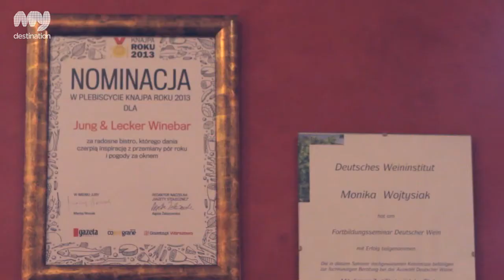Jung & Lecker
Awarded the title Gastronomic Pub of the Year 2013, Jung & Lecker is an intimate restaurant/wine bar located in the centre of Warsaw close to many hotels. In its stylish unpretentious interior you can try international cuisine that showcases an unconventional yet harmonious merging of flavours.

Dishes are kept up-to-date with fresh ingredients coming from trusted suppliers; the main menu is changed each week, so you can expect to see new choices next time you visit. It's worth ordering a few different dishes and experimenting with the recommended wines, particularly as the restaurant and shop offer some excellent German wines from Rhineland Palatinate and Franconia that are otherwise hard to find in Warsaw.